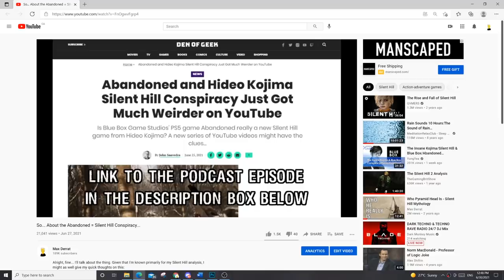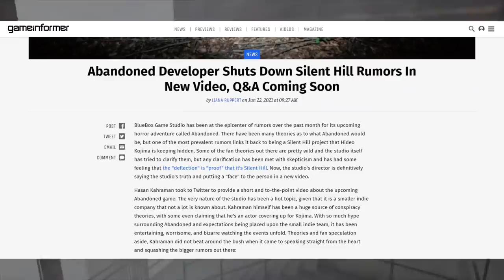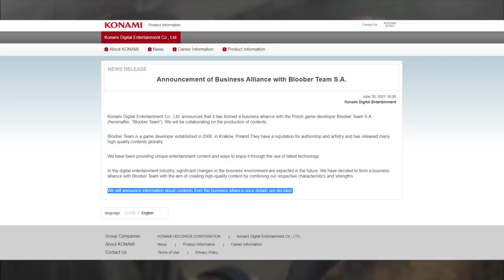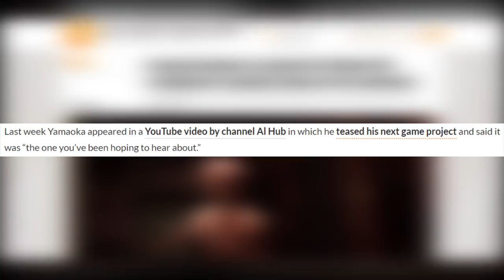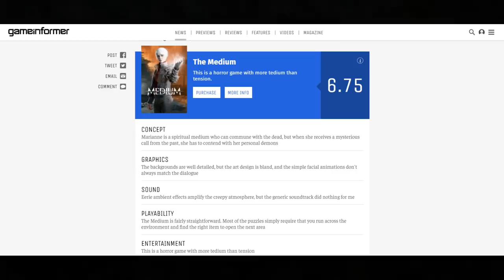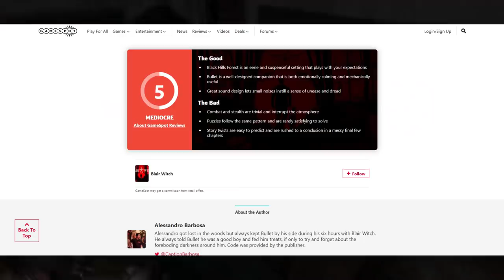Bloober Team Officially Partners With Konami - Yeah, Silent Hill is KINDA Confirmed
A few days ago, I did a video talking about the "Abandoned = Silent Hill" conspiracy. While I think most of what I said in that video was right, one thing I got wonderfully wrong is that Konami would never partner with other studios to develop more Silent Hill games. This morning, I woke up to news that Bloober Team is partnering with Konami to develop games on pre-existing IPs, and we all know what that means. Let's discuss. :D